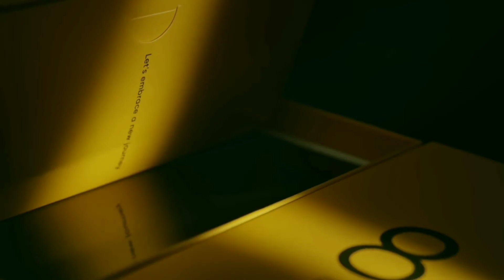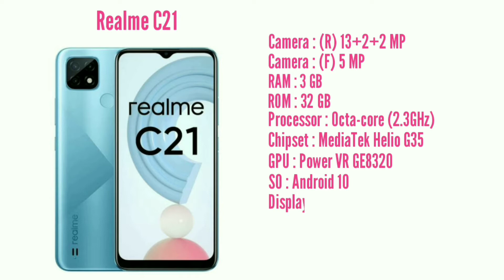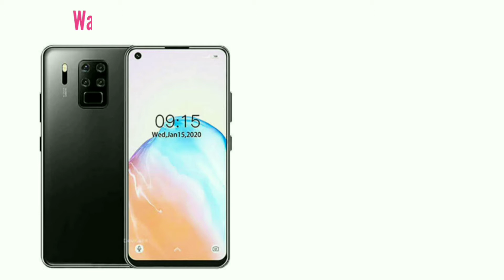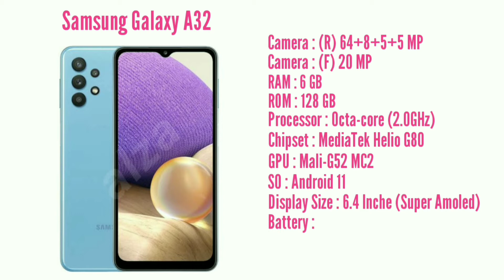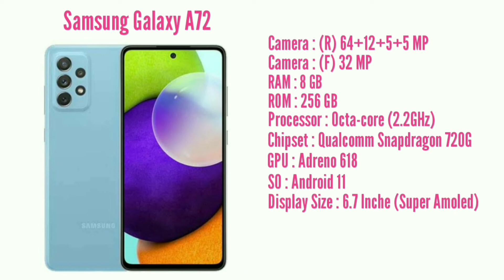Top 10 Latest Smartphone price In Bangladesh 2021!!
Welcome my Romjan 360 Channel.

Hip Hop Rao Instrumental (Crying Over You) by
christophermorrow